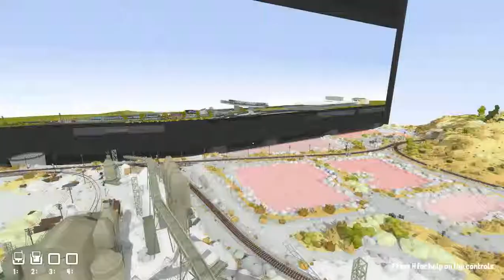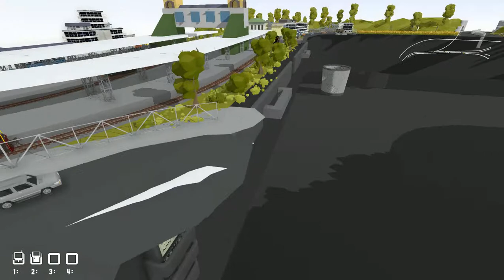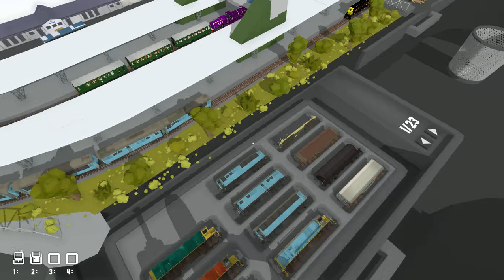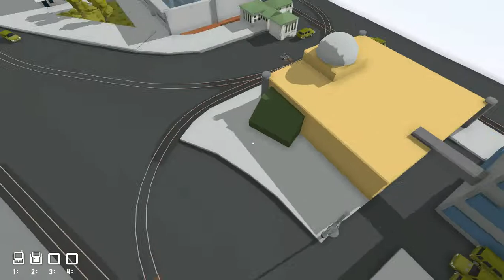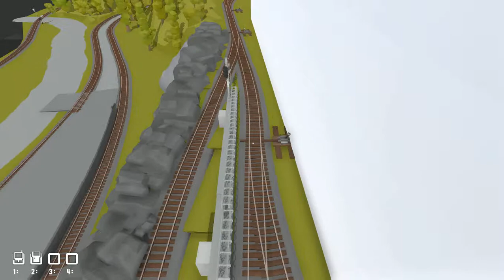Rolling Line Ep. 11 (Pt. 1) - Pennsylvania Railroad diesel - 'Welcome Back'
The name of this episode is also that of a song by John Sebastian. It was used as the theme song for a TV show called Welcome Back, Kotter.

In this video, we return to Hammaneggs' layout - which is called 'A Very British Route v1A'. For this run, I decided to drive around a side of the layout I didn't cover in Episode 10. The locomotives I decided to use were the Pennsy Diesel v2 by DeathRowTull, and the Cuyahoga Valley Loco by S.P.L. Studios.

Part 1 ends with me stopping at a set of points, so I could reverse onto the part of the layout that I hadn't covered yet. This involves a short section running through the street, very reminiscent of a tram line, or 'light rail' as people always call it these days.